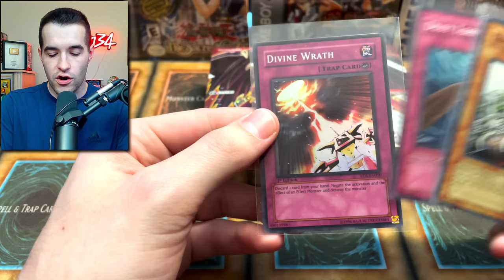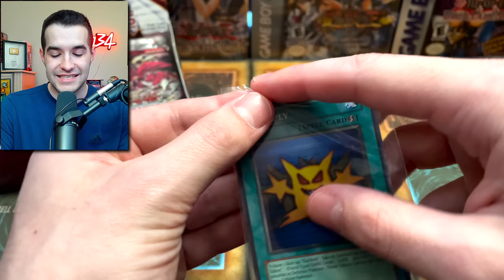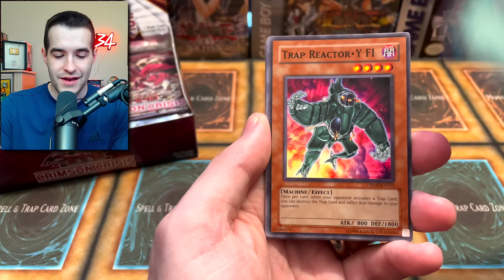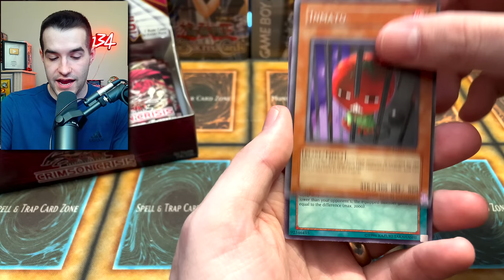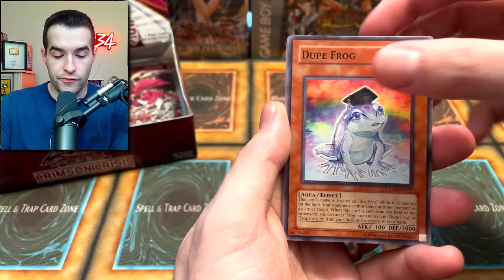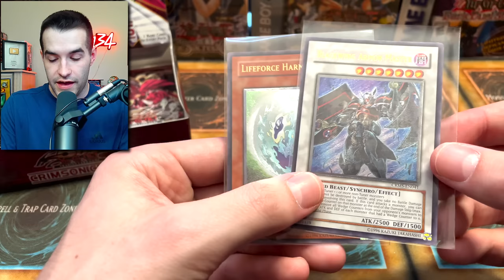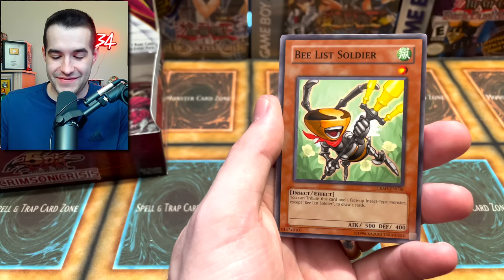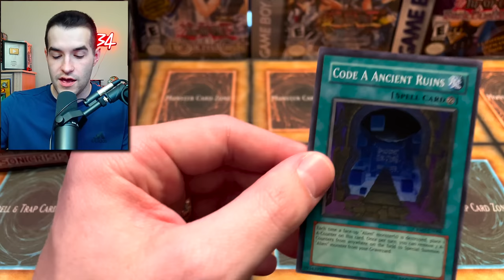I Opened A 13 Year Old ERROR Box (Box Battle)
➤TCGPlayer Link!